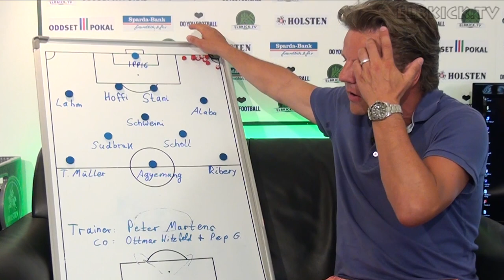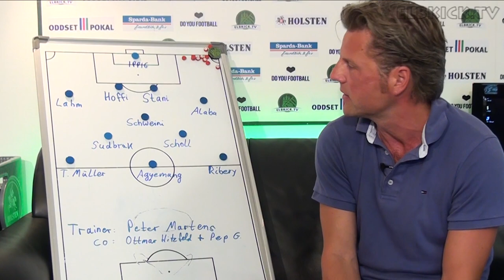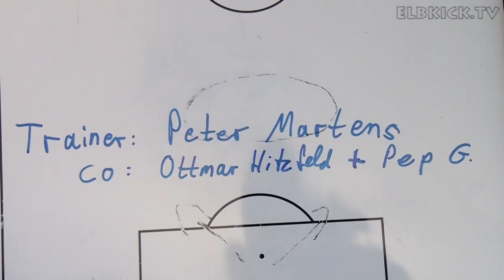Die Traumelf von Jan Schönteich (TuS Dassendorf) | ELBKICK.TV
Egal ob treffsicher, zweikampfstark oder einfach unheimlich gutaussehend. Für Jan Schönteich (TuS Dassendorf) sind diese 11 Kandidaten seine absolute Traumelf.